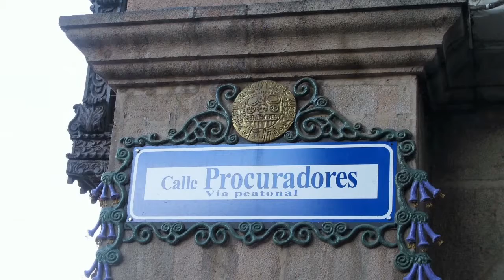pérou 8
iles uros puno et cuzco